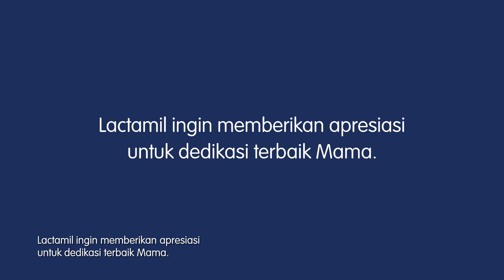Lactamil - Dedikasi Mama untuk si Kecil selama menyusui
Lactamil ingin mengapresiasikan dedikasi terbaik Mama untuk si Kecil dan keluarga.

Ayo ceritakan aktivitas Mama untuk memberikan yang terbaik bagi si Kecil dan dapatkan kesempatan merayakan Hari Mama bersama Lactamil serta hadiah jutaan rupiah*.